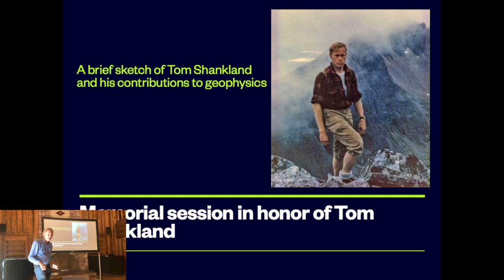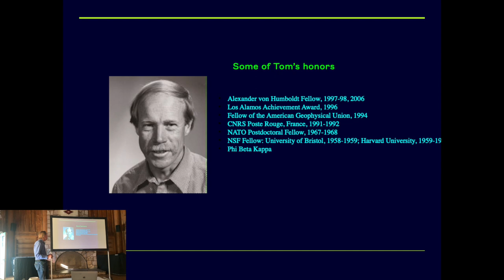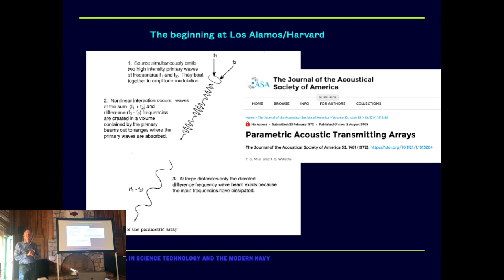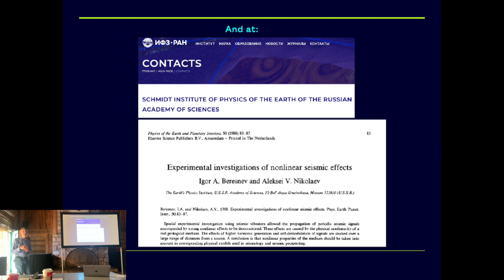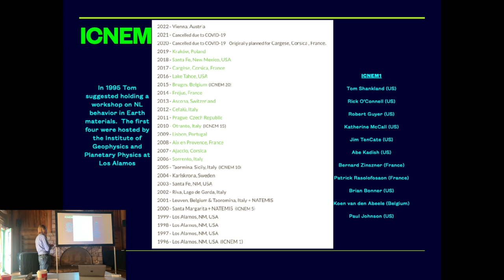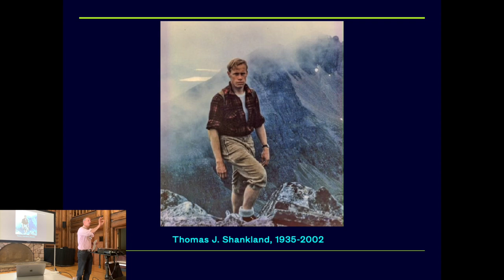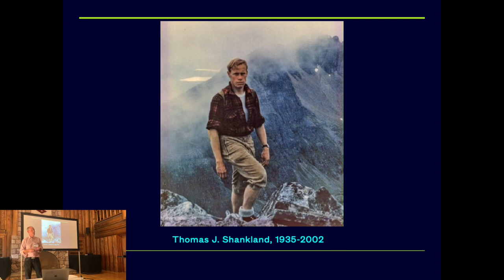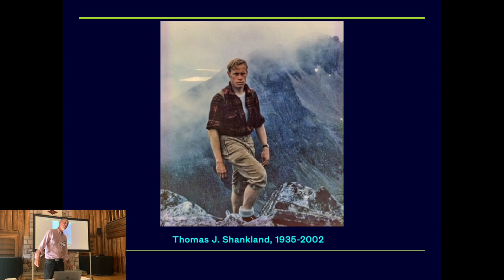Introductory reminiscence on Thomas J. Shankland (1935-2022) @ PAC MAN 2022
Introductory talks by Paul A. Johnson, Ph.D. and James A. TenCate, Ph.D. for the Thomas J. Shankland memorial session at the Physical Acoustic Characterization for Material Assessment and Nondestructive evaluation (PAC MAN) conference, held in Fuller Lodge, Los Alamos, NM, USA, August 1-5, 2022.